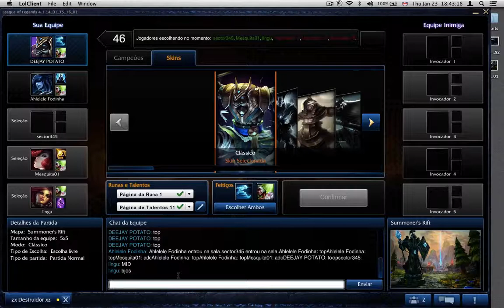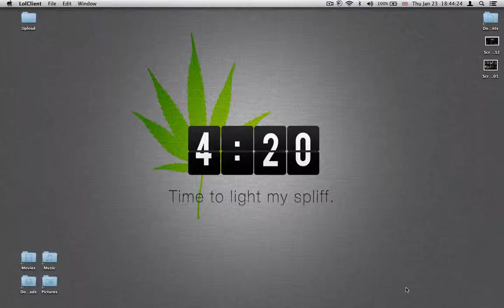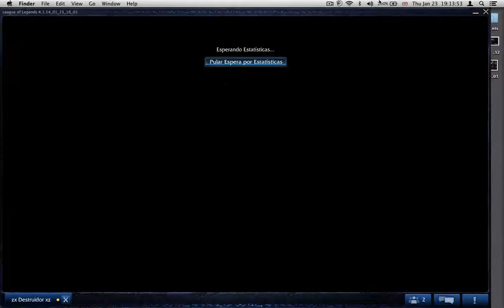League of Legends GamePlay Nasus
hey guys this is the 16 time i have played league of legends i actually really like it but it is very different from WOW however it is a nice game because i dont have to pay to be able to play it!